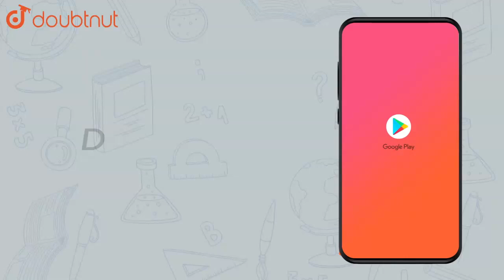Show how `sqrt5` can be represented on the number line. | Class 9 Maths | Doubtnut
Show how `sqrt5` can be represented on the number line.

Online Class में Admission लेने के लिए यहाँ click करें :
👉 Class 9 | CBSE Boards | English Medium :

👉 Have Any Query? Ask Us.